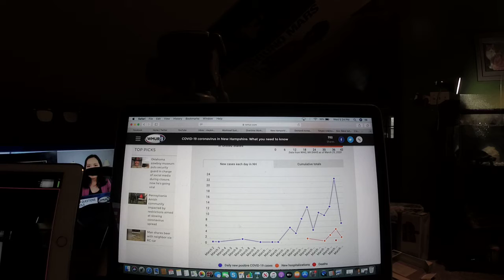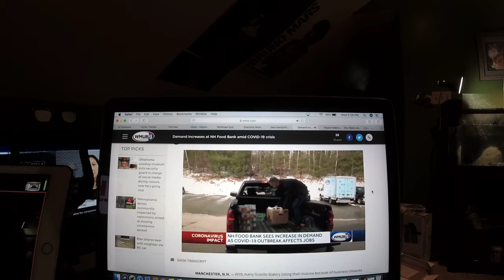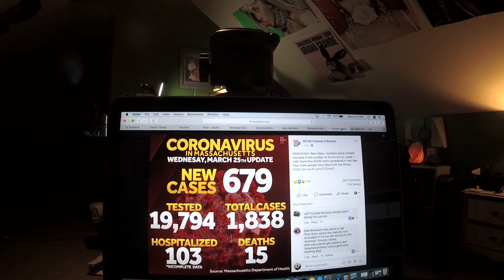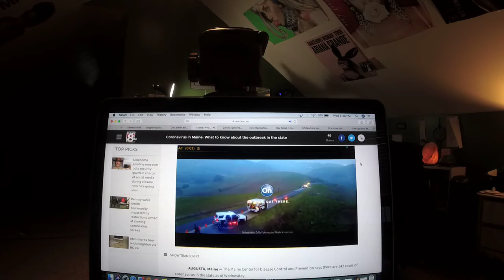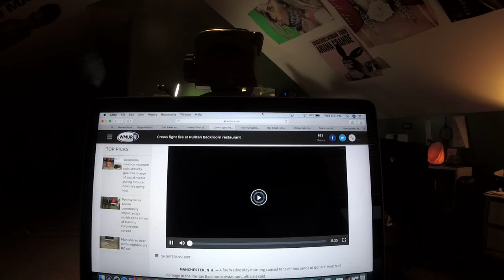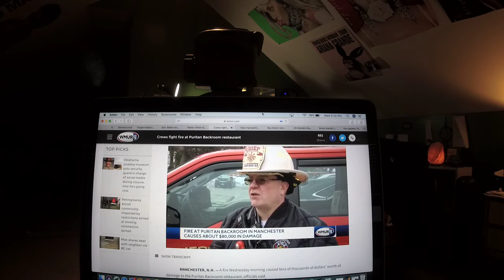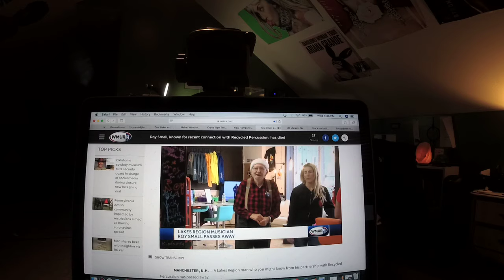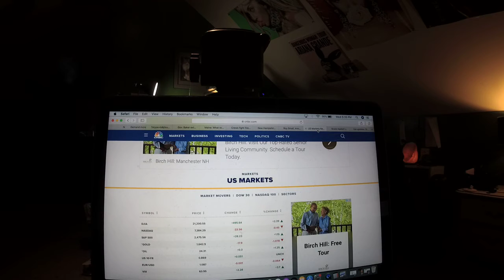The Riley King Newscast